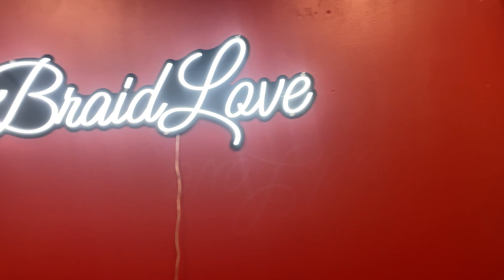BRAID LOVE RIBBON CUTTING (WATCH FULL VIDEO )🥰🥲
NETTE DID IT!!